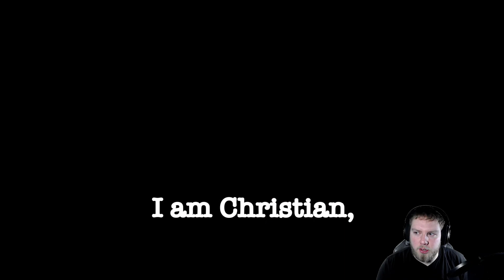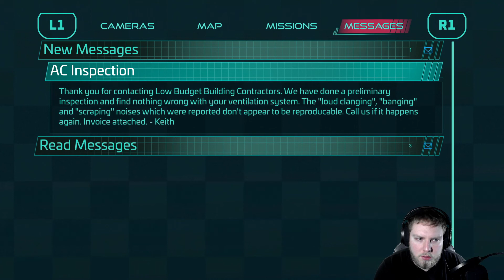Not so broken Security Breach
Join me as we play FNaF Security Breach! This is the latest a greatest patch of the game, so let’s see if they fixed most of the broken stuff.